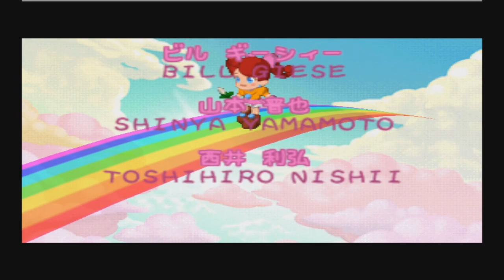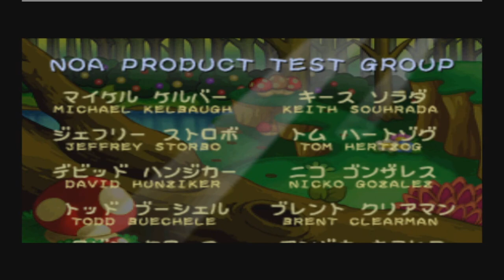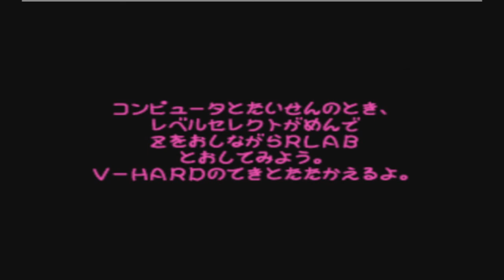Nintendo Puzzle Collection: Panel de Pon | VS. COM - Super Hard (Full Game/Longplay, No Continues)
Welcome to this full longplay of Panel de Pon! This game is part of the Nintendo Puzzle Collection for the GameCube.

This collection was only released in Japan, and the game was never released outside of that country for unknown reasons.

In this 1P Mode known as VS. COM, you play as Furil (known as Lip outside of Japan), and she uses her magic to free each fairy of the evil accursed spell. Once you win each match, the spell slowly, but gradually breaks on every fairy.

After all fairies are cured from the spell, Furil/Lip arrives at a hot sunny planet and battles a Lion; once the lion is defeated, Kain is freed from the spell that turned him into that lion.

From there, I enter the deeper depths of the game and access a castle; inside this castle, I take on KickChop, the Joker & Satanos; once they're defeated, I then take on Corderia.

Once Corderia is defeated, however, the game is not over, because Kain helps Lip/Furil take on an evil clone of herself (known as Dark Furil); once this clone is beaten, Zilba is freed from the curse of disguise, and then my final encounter is with those three witches (named Mangari, Hindari & Mingiri).

If I defeat these three witches, the True Ending is shown; however, if I lose, the Bad Ending is shown instead.

How well will I do, and how lucky will I get? Will I defeat those three witches once and for all? Tune in and find out for yourelves!

I had done a full No Continues playthrough of Super Hard before with Pokémon Puzzle League for the Nintendo 64, so I wanted to give this GameCube version of Panel de Pon a try now too!

If you want to watch that video, I will link it here!